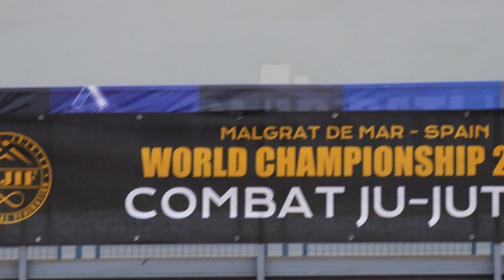Summary video of the World Championship Combat Jiu-Jitsu 2022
In this video, you can see a summary of all modalities that were celebrated in last World Championship Combat JiuJitsu, that took place in Malgrat de Mar, Spain, in December. Full Contact, Close Contact y Self Defense. Enjoy and see you next championship!